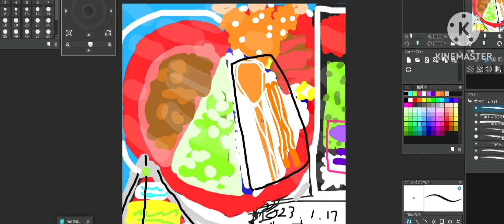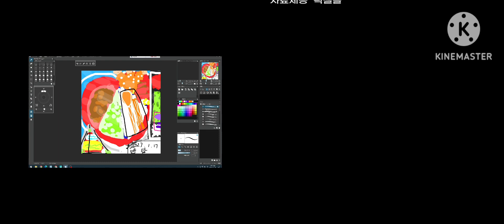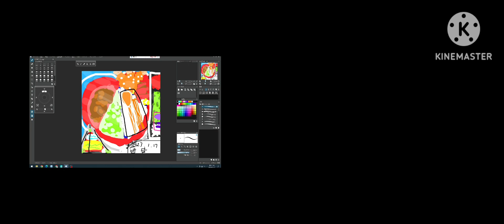convenience store lunch편의점도시락